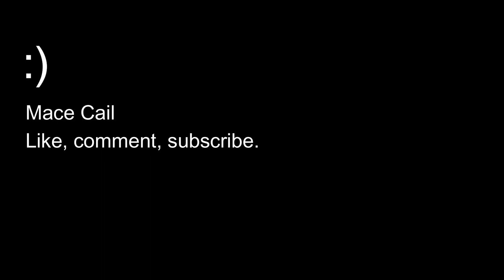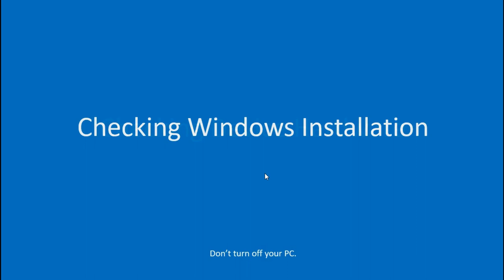Windows 10 Anti-Piracy Screen (Update 21H2)